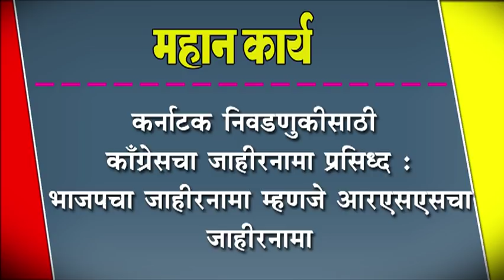कर्नाटक निवडणुकीसाठी काँग्रेसचा जाहीरनामा प्रसिध्द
कर्नाटक निवडणुकीसाठी काँग्रेसचा जाहीरनामा प्रसिध्द, भाजपचा जाहीरनामा म्हणजे आरएसएसचा जाहीरनामा